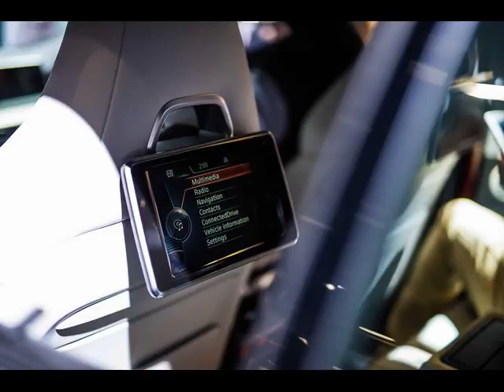BMW at the Auto Expo 2016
Auto Expo 2016 : BMW i8 flaunts stylish exterior, hybrid core